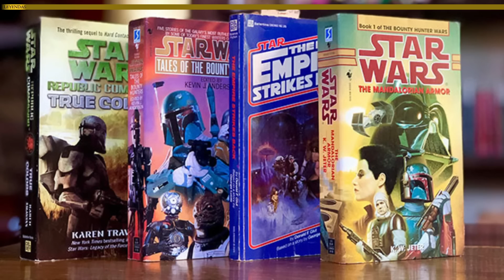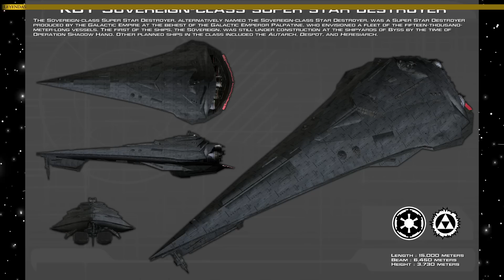Naves Capitales de Leyendas 1: Post Retorno del Jedi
Ha llegado el momento de echar la vista atrás y ver qué naves capitales que formaban parte del Universo Expandido no han llegado al canon actual. Vamos a revisar las naves que surgieron durante las historias contadas tras El Retorno del Jedi.
El vídeo de la Eclipse es de "Battle of the Dreadnoughts -- A Star Wars Short Film" del fantástico canal de @EckhartsLadder
El vídeo de la Lusankya es de "Star Wars: X-Wing | A Star Wars Fan Film" de @nobleengine

Te animo a Unirte como Miembr@ del Canal para tener ventajas exclusivas ^^:
⭐Prueba gratis AUDIBLE siguiendo este enlace para escuchar novelas mediante este enlace
⭐Código EXPEDIENTEGONK para tus compras en PAMPLING y llévate unos calcetines gratis añadiéndolos a tu pedido:
Animación de la intro por Héctor Bometón.

Intro: 00:00
El Universo Expandido: 00:44
Super Destructor Eclipse: 01:34
Super Destructor Soberano: 05:37
Lusankya: 06:33
Destructor Estelar Nebulosa: 08:50
Flota Katana: 10:10
Final: 13:08